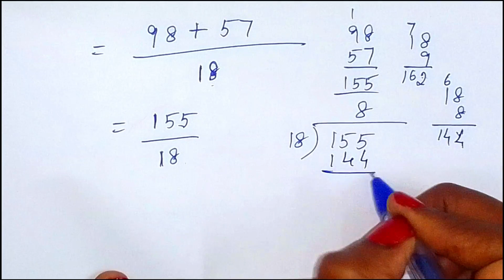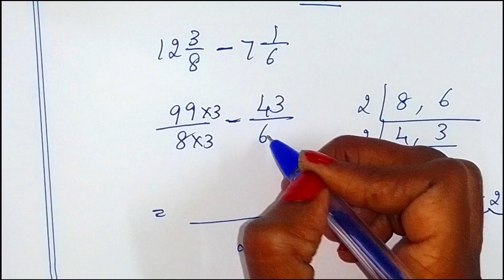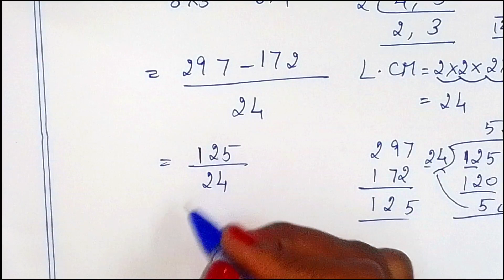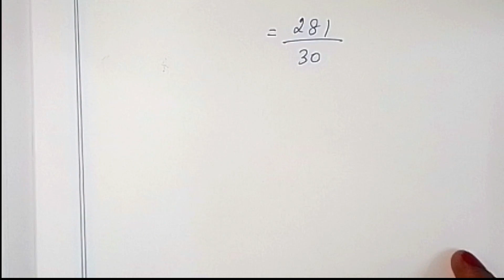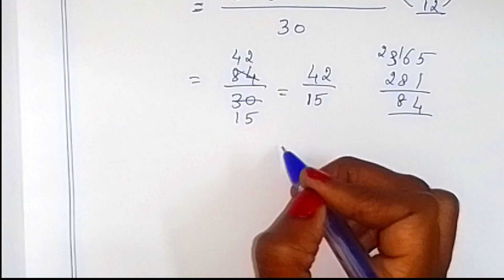6th maths Term 3 Ch 1 fraction try these pg 13 by sridevi mam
TN Samacheer class 6 maths New Syllabus Term 3 Chapter 1 fraction Exercise 1.1 try these pg 13 6th standard std maths tamil